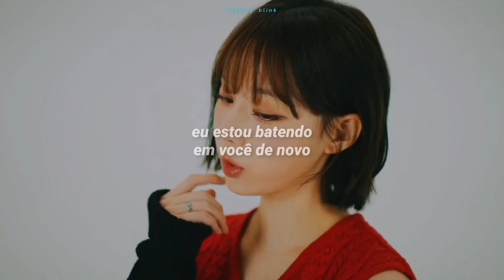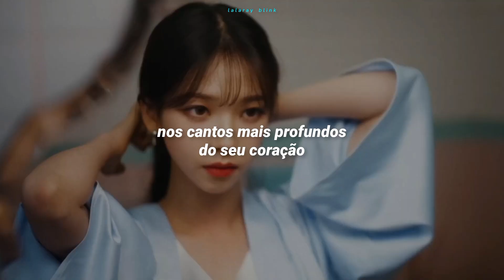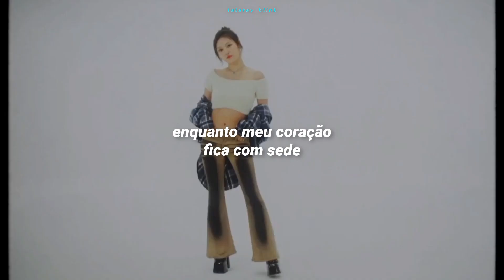aespa (에스파) - THIRSTY (TRADUÇÃO-LEGENDADO)